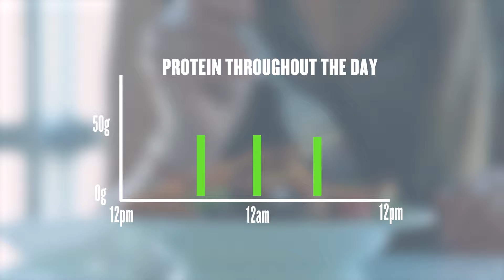When Should You Take Your Protein? | Nutritionist Explains... | Myprotein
You take protein on training days but do you take it on rest days? Our expert nutritionist explains all.

In this video, Richie Kirwan, nutritional consultant, talks us through protein timing and distribution, plus how and when we should actually take it. The importance of taking protein and the easy and convenient ways to increase your protein intake and frequency.

Chapters:
00:00 - Intro into protein distribution
01:06 - Am I getting enough protein?
02:36 - How do I stimulate MPS?
03:43 - How do I increase my protein intake?
04:39 - What are the benefits of protein?
05:45 - Got any more questions on protein?

1. Morton RW, Murphy KT, McKellar SR, Schoenfeld BJ, Henselmans M, Helms E, et al. A systematic review, meta-analysis and meta-regression of the effect of protein supplementation on resistance training-induced gains in muscle mass and strength in healthy adults. Br J Sports Med. 2018;52(6):376-84.
2. Bandegan A, Courtney-Martin G, Rafii M, Pencharz PB, Lemon PW. Indicator Amino Acid-Derived Estimate of Dietary Protein Requirement for Male Bodybuilders on a Nontraining Day Is Several-Fold Greater than the Current Recommended Dietary Allowance. The Journal of nutrition. 2017;147(5):850-7.
3. Mitchell WK, Phillips BE, Hill I, Greenhaff P, Lund JN, Williams JP, et al. Human skeletal muscle is refractory to the anabolic effects of leucine during the postprandial muscle-full period in older men. Clin Sci (Lond). 2017;131(21):2643-53.
4. Atherton PJ, Smith K. Muscle protein synthesis in response to nutrition and exercise. The Journal of physiology. 2012;590(5):1049-57.